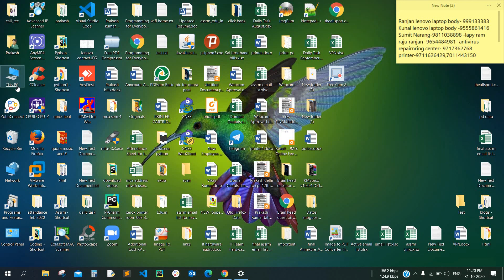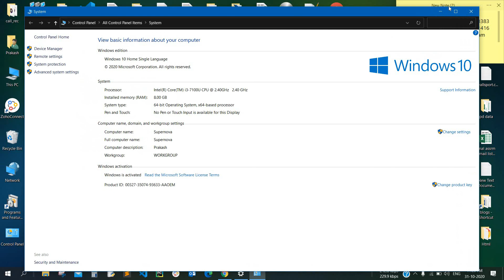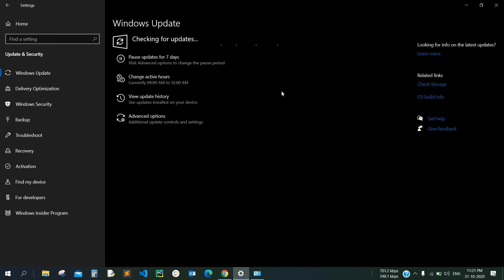Feature update to windows 10, version 20H2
Hello, dear friends welcome To my Technology IT Expert youtube channel. Now today I am going to show the latest update of the windows 10 20H2.
windows10 update windows 10,windows 10 20h2,october 2020 update,windows 10 october 2020 update

Hello dosto, Windows ne apna new update October 2020 update release kar diya hai aur ye saal me hone walw 2 major updates ka dusra part hai jiska naam hai 20H2 yani ki 2020 ka second half. To is video me kai naye features aur improvements kiye gaye hai jaise new theme aware start menu, new preinstalled chromium based Microsoft edge aur bhi bhot kuch
honeygain app